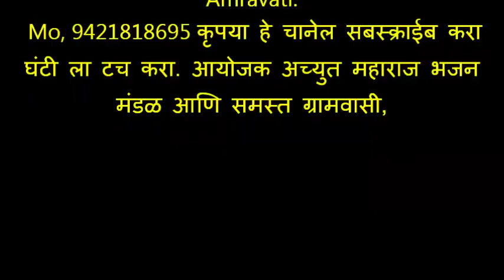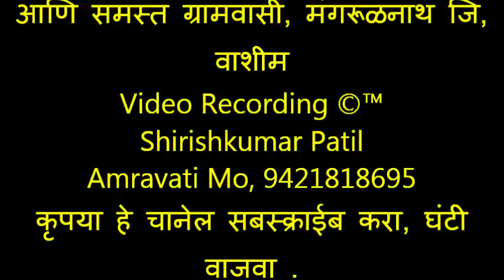354 भजनस्पर्धा मंगरूळनाथ, वणी वाघदरा भजन मंडळ, नवीन भजन, क्यो हमेशा बोलता, सुंदर साथ संगत, हार्मोनिय